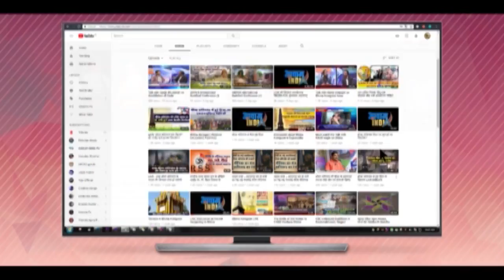प्रकाश अम्बेडकर एवं लक्ष्मण माने ने क्यों किया ईव्हीएम का दहन ?